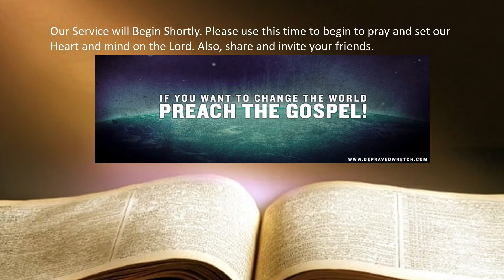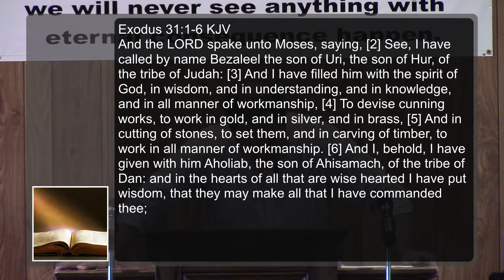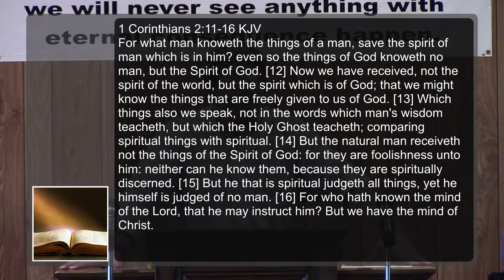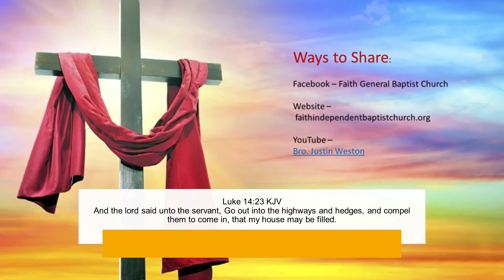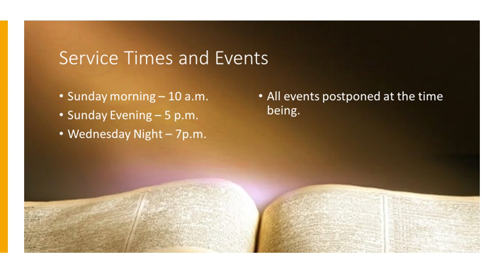Preaching - A Chip Off The Old Block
Bro. Justin Weston - Pastor @ FGBC
We to be as our Heavenly Father